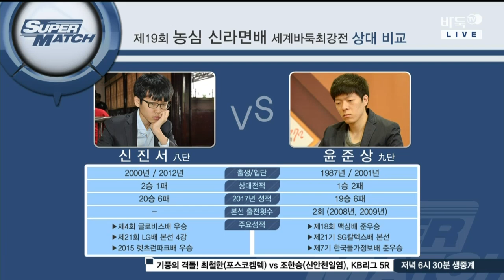제19회 농심신라면배 세계바둑최강전 국내선발전 신진서vs윤준상 5회전 EP2 20170713